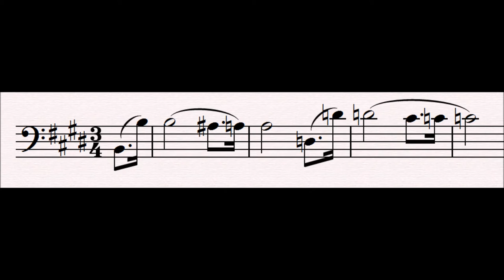2 Remorse : Tannhäuser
This leitmotif is first heard in the overture.

This painful motifs heard, always, as part of a ascending sequence, in juxtaposition to the descending chromatic scale within each figure. It represents Tannhäuser's latent sorrow at having forgone the world of men, and Elizabeth fro the pleasures of Venus.

Progenitor leitmotifs:
None

Related Leitmotifs:
None

Subsidiary Leitmotifs:
None